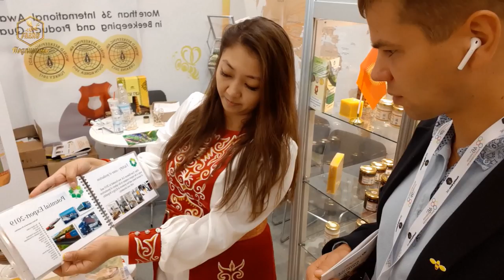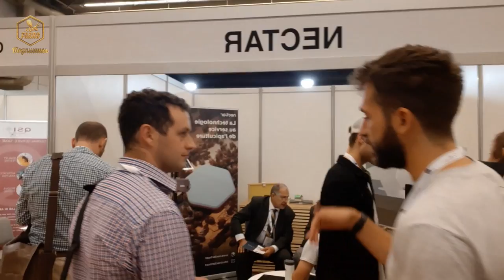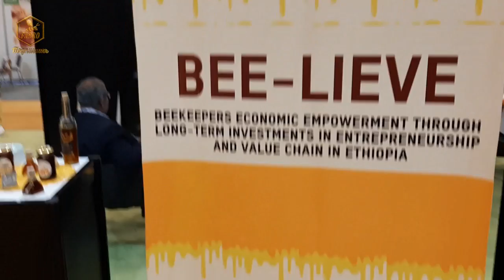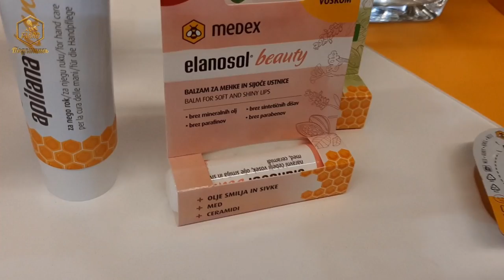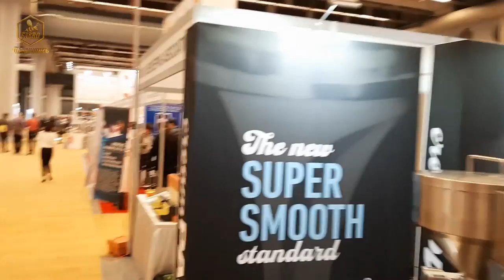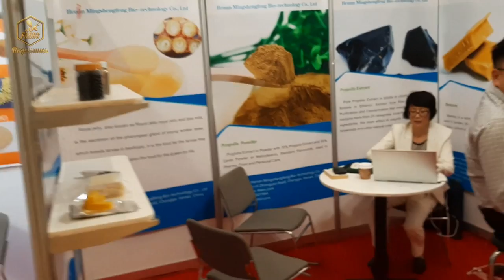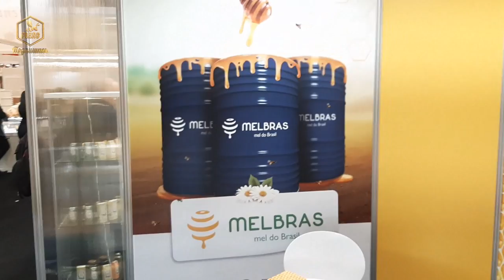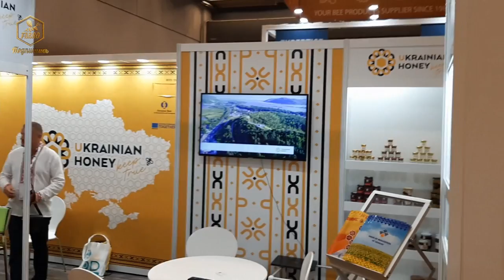Апимондия 2019 / Обзор стендов 2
Апимондия 2019 / Обзор стендов с конгресса Апимондии 2019 в Канаде. Часть 2